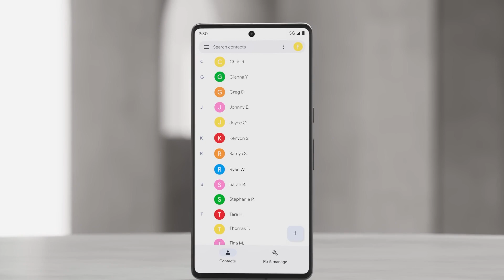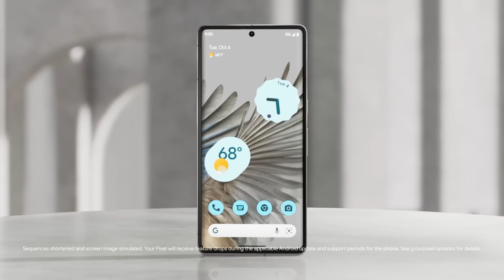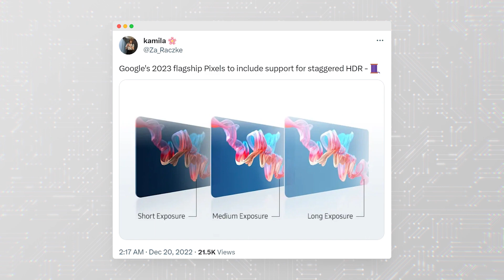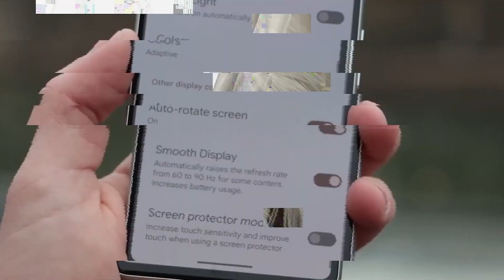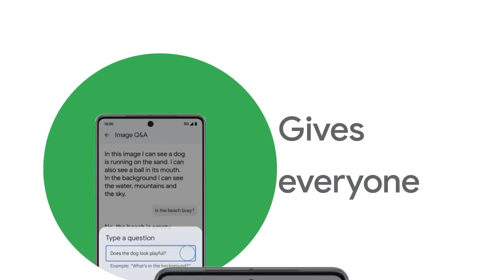Google Pixel 8 – Everything You Need to Know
In this video, I review the Google Pixel 8 and Pixel 8 Pro, the new flagship phones from Google that will launch on October 4th. I cover their design, display, cameras, processor, battery, charging, price, and availability. These phones will run on the third generation of the Tensor chipset, which is designed by Google itself and will enable some new features such as USB DisplayPort and ray-tracing graphics. Watch this video to find out more about these phones and whether they are worth buying. Price, specs, release date and other information about upcoming Google Pixel 8 and Google Pixel 8 Pro - in this video.

🔔Don't forget to click on the "Bell"🔔
Otherwise, you may not receive notification.